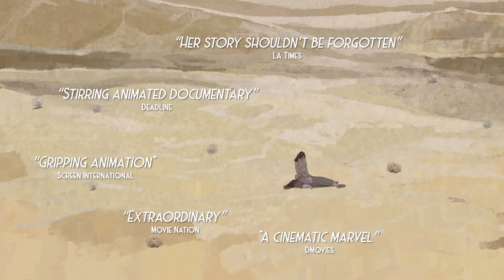Aurora's Sunrise Trailer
A feature documentary directed by Inna Sahakyan